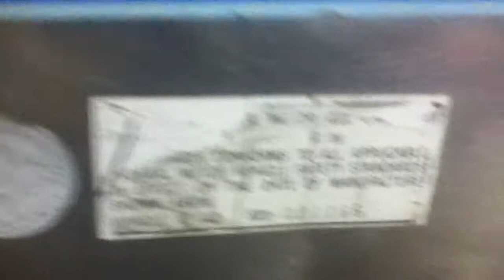1987 Yamaha Enticer 340 (Walkaround)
1987 Yamaha Enticer 340 Fan cooled
Very clean and neat snowmobile.
Machine starts and runs great. (Ready for the season)
All lights/gauges/ hand warmers working as they should.
Owners manual included.
Yamaha TORS (Throttle OverRide System) deactivated. (Used to kill spark to engine if carburetor ever gets stuck wide open)
Track seems to be in alright shape.
All boggie wheel bearings still have life.
Hood suffered some damage from a previous owner but repaired.